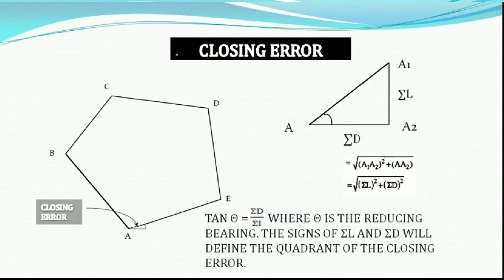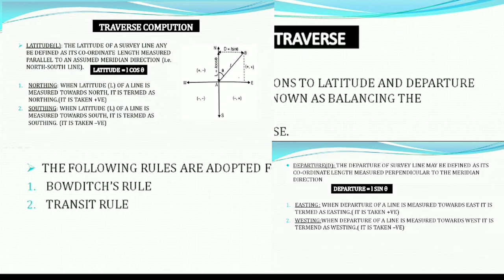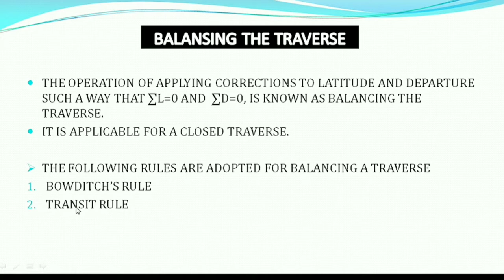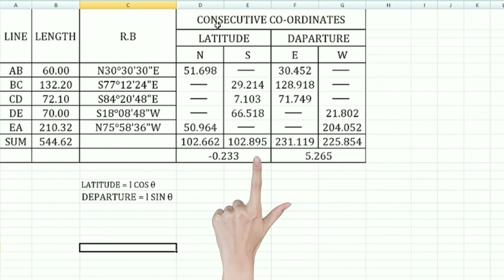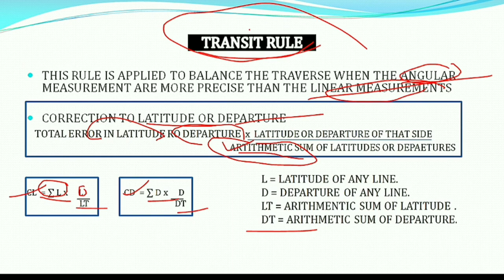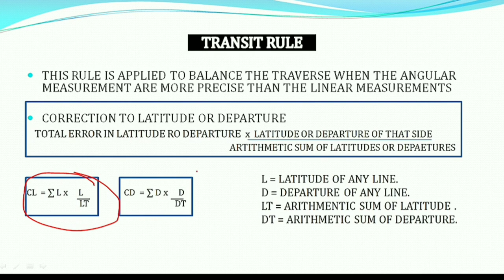Bowditch's rule and transit rule! Bowditch's rule! Transit rule! Balancing the traverse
Calculate consecutive Co-ordinate! Calculate latitude and departure! Theodolite surveying!

Levelling and contouring pdf